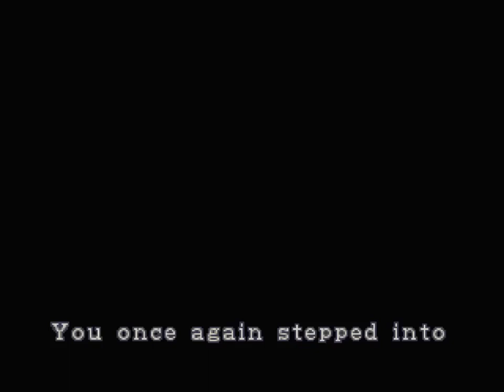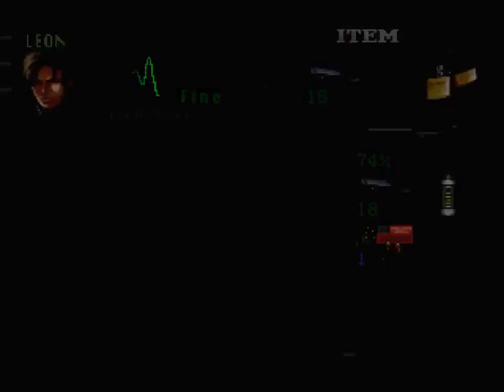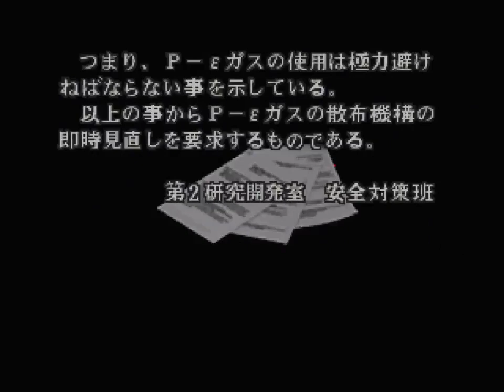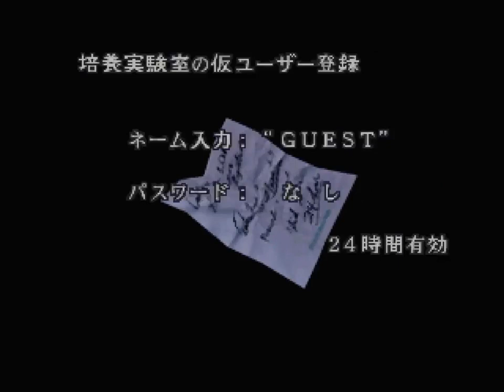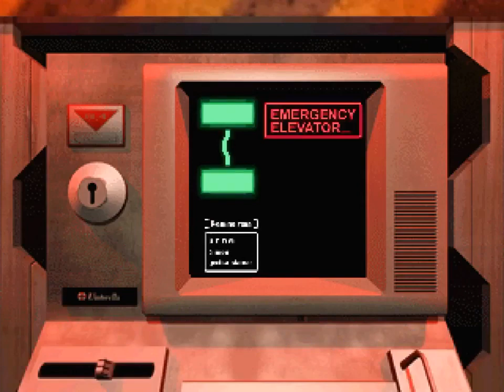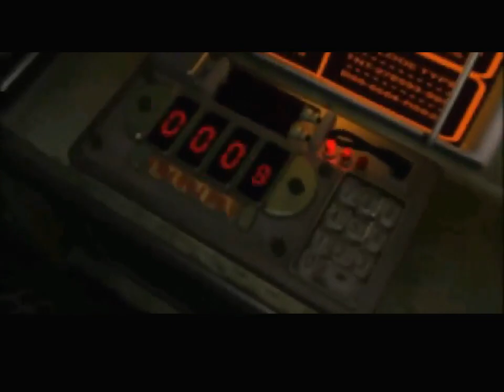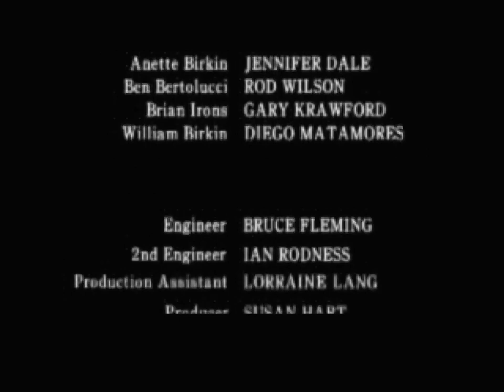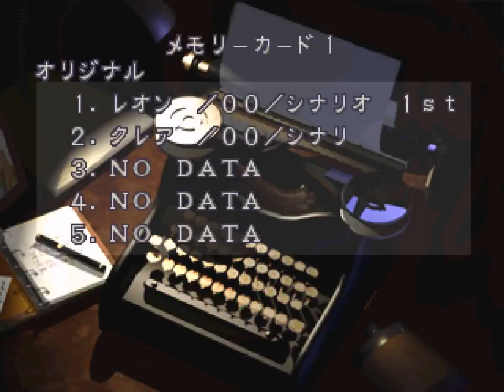What The Heck Am I Playing!? Biohazard 2 08